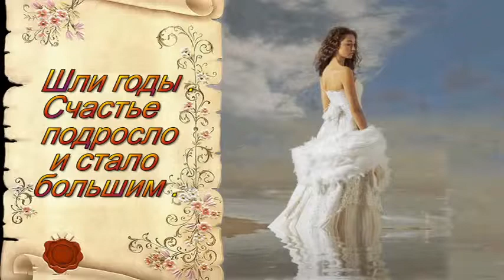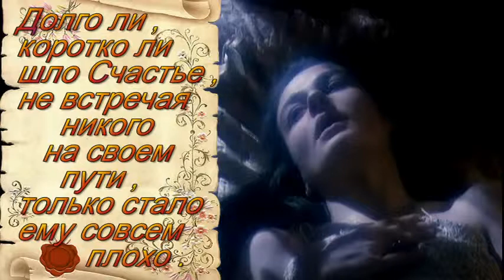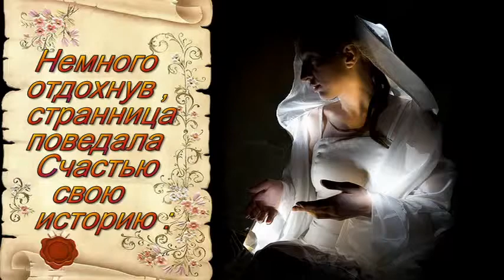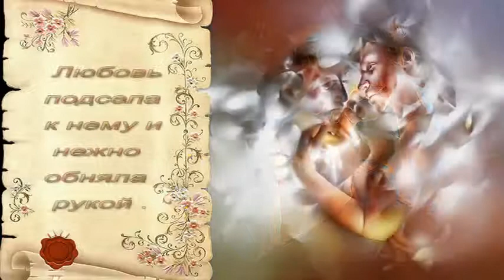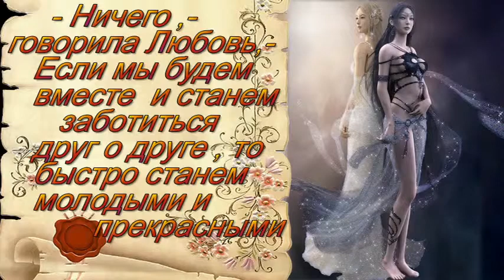Любовь и Счастье -должны быть вместе!!!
Притча-любовь и счастье-не разлучайте их! они должны быть рядом-вместе!!!
когда уходит Любовь -уходит и счастье !